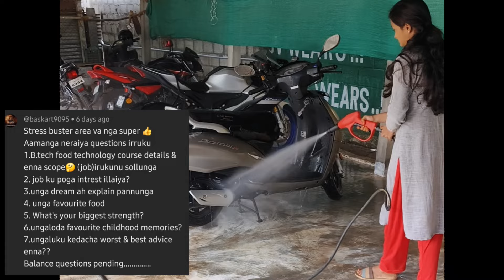My First Q & A ⁉️Get to know about me Better🍀Single or committed ⁉️My Age ⁉️Food Technology Job 🧑‍🎓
My First Q & A ⁉️Get to know about me Better 🍀Single or committed ⁉️My Age ⁉️Food Technology Job 🧑‍🎓 Answering all ur Questions 🌀Who am I 🤫

Syvo s-510